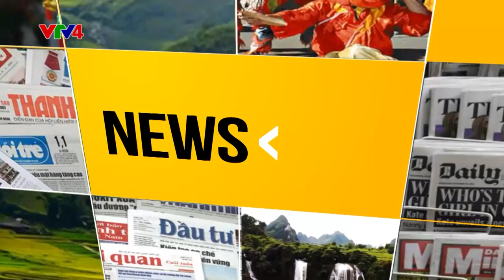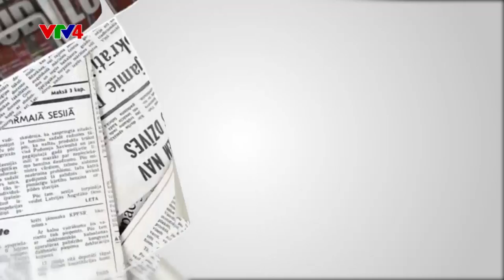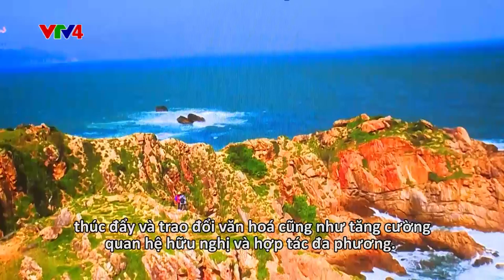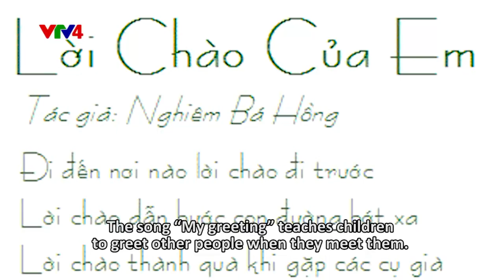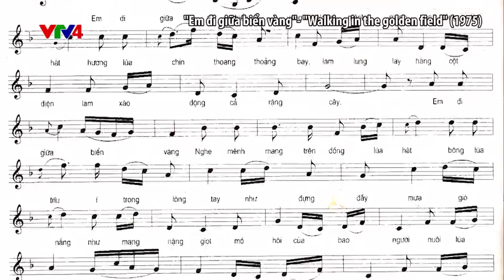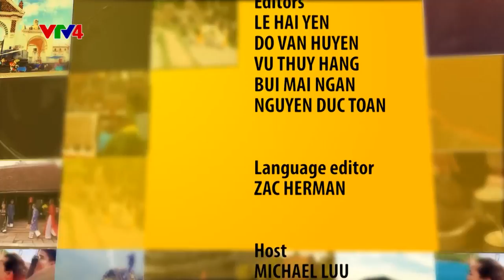Culture Mosaic - 23/06/2017